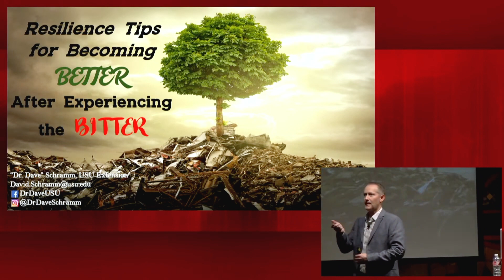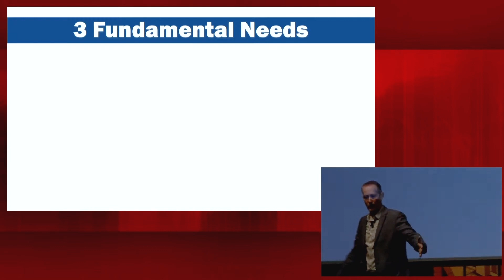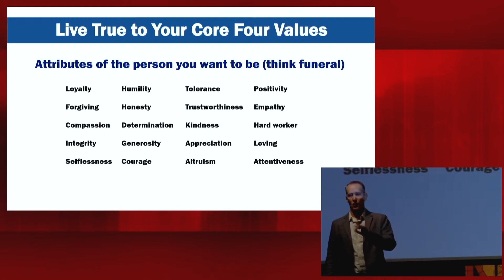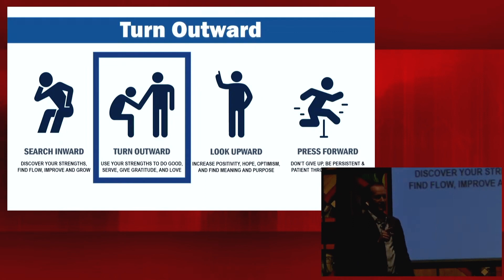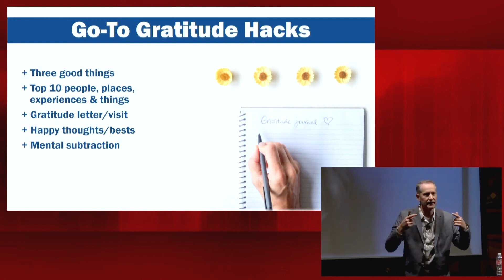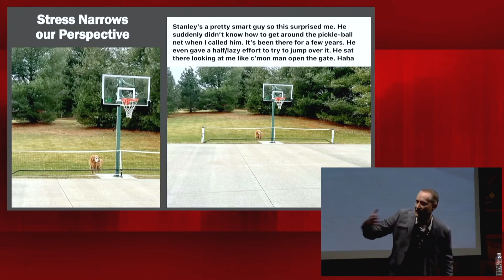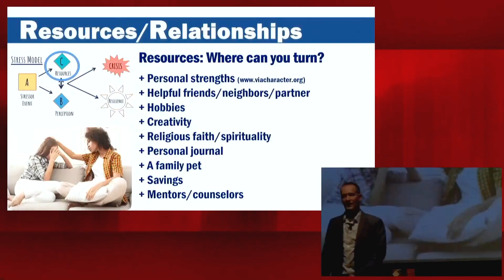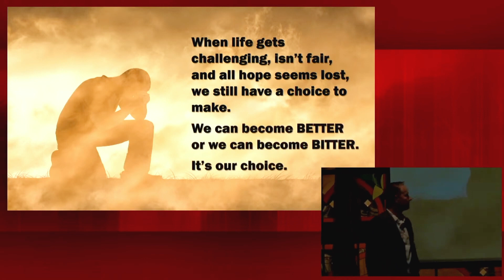Dr. Dave Schramm | Southern Utah University | Family Matters Conference | October 2023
Dr. Dave Schramm: Professor and Extension Family Life Specialist at Utah State University, and Host of the "Stronger Marriage Connection" Podcast.

00:00 - Intro
02:23 - Opening
03:31 - About Dr. Dave
04:45 - Experiencing Ups & Downs of Life - Running Track
10:15 - Eight Words of Resilience
10:06 - Search Inward - Introduction
10:32 - 3 Fundamental Needs
13:30 - Stress Perception: Crisis and Resilience
14:16 - More on Searching Inward: Discovering Your Strengths
15:49 - Live True to Your Core Four Values
19:56 - Search Inward vs Compare Outward
21:22 - Enjoy The Moment
21:40 - Past, Present, and Future
24:28 - What Seeds are You Watering
25:51 - Turn Outward: Introduction
26:14 - Outward Gratification
28:35 - Outward: Go To Happy Hacks
33:51 - Outward: Text 2 Before 10
38:36 - RAKs: Random Acts of Kindness
39:17 - Everyone is going through a Challenge
39:53 - Look Upward: Introduction
40:01 - Upward: Stress Narrows Perspective
42:25 - Upward: Eyes Up for the Good Stuff
43:25 - Upward: Transcendence & Awe
44:02 - Upward: S.O.S (Source of Strength)
45:17 - Press Forward: Introduction
45:28 - Forward: Where to Focus in Tough Times?
48:00 - Relationship Resources
49:22 - 4 Principles for Becoming Better Recap
49:30 - Dr. Dave's Fav's (Books)
50:28 - Free Resources! Podcast, Dr. Dave Videos, and Website
51:56 - Get up, and win the race! Poem
56:45 - Closing Remarks